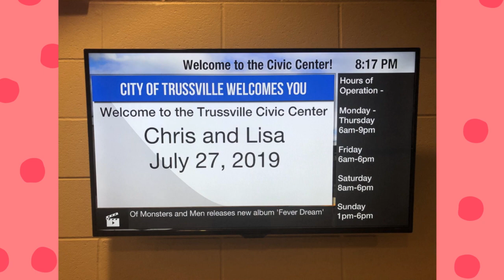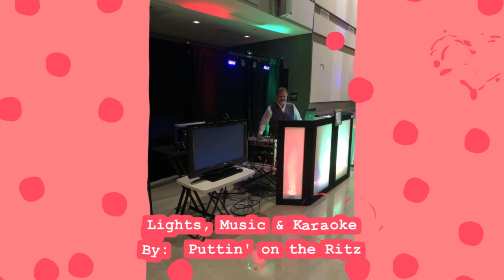Self-Whitehead Wedding - July 27th, 2019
TRUSSVILLE, AL:  Lisa Self and Chris Whitehead were married on July 27th, 2019.  Their ceremony and reception were held in the Trussville Civic Center.  Puttin' on the Ritz DJ Service provided the ceremony sound, reception music, karaoke and lighting.